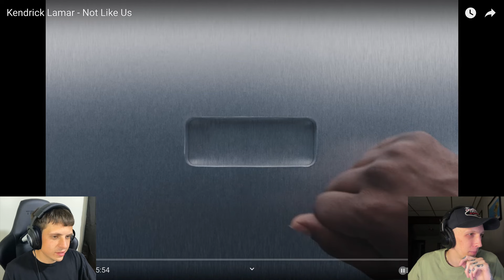Breaking Down Kendrick's Not Like Us Video | Off the Top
2 months after the song originally dropped Kendrick Lamar finally released the 'Not Like Us' music video on July 4th and it had a lot of hidden meanings and messages throughout, some more obvious than others, as well as some celebrity cameos.

Let us know if we missed anything and what you thought of the video!